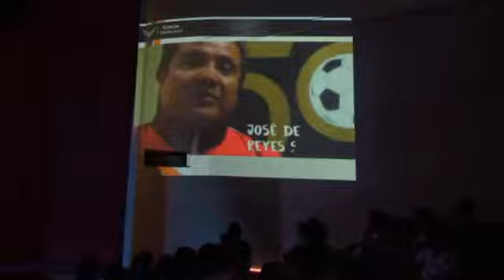PRESENTAN AL CLUB DE TERCERA DIVISIÓN TOROS DE HUATUSCO